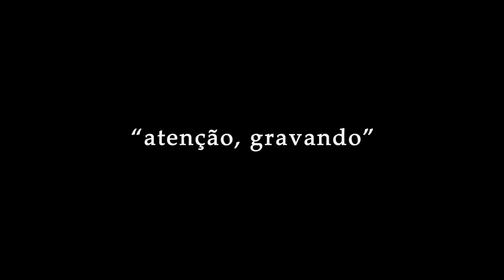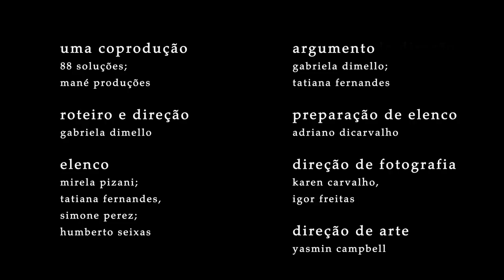Esconderijo - O Making Of | Episódio 03 "Atenção, Gravando"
Como nem só de série se vive, "Econderijo - O Making Of", é uma websérie em oito capítulos, que irá mostrar nos mínimos detalhes, todos os bastidores da primeira temporada de Esconderijo - A Série.
Uma Coprodução: 88 SOLUÇÕES | MANÉ PRODUÇÕES
Participação Especial Neste Episódio: Yasmin Campbell
Argumento: Gabriela DiMello | Tatiana Fernandes
Preparação de Elenco: Adriano DiCarvalho
Direção de Fotografia: Karen Carvalho | Igor Freitas
Direção de Arte: Yasmin Campbell
Produção de Arte: Natália Jannuzzi
Direção de Criação: Yasmin Campbell | Natália Jannuzzi
Direção de Produção: Karol Coube
Assistência de Produção: Léo Carvalho
Assistência de Direção: Léo Flores
Produção de Set: Pâmela Viríssimo
Produção Musical: Leonardo Leão
Técnico de Som Direto: Ronald Santos
Montagem: Gabriela DiMello
Finalização: Tatiana Fernandes
Making Of: HLO Filmes